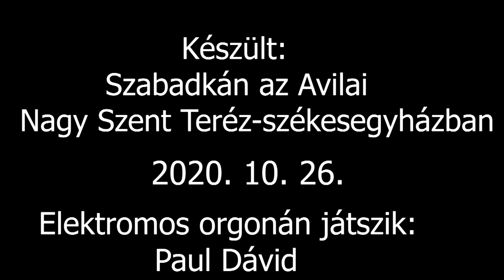#020 Orgona komponálás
Kedves te aki rákattintottál eme videóra. Ritka tőlem, hogy itt mondok el néhány dolgot, de most úgy érzem meg kell mondanom mi az igazság:

9 nappal ezelőtt, mikor Szabadkán jártam, az ottani székesegyház kántora (aki ott a kiskirály s úgy is viselkedik) megkérdeztem, hogy gyakorolhatok-e heti egyszer-kétszer ezen a hangszeren amin ti is hallgattátok eme videót. S azt mondta, ha egy másik ember engedélyezi akit én ismerek s most szándékosan nem mondom meg a nevét, akkor ő is beleegyezik.

Ezután elmúlt egy hét, ezért friss még bennem eme kellemetlen élmény. Mikor ezt mondta, volt ott egy ismerősöm ki ezt végig is hallgatta, így ő ezt megerősítheti, hogy igazat írok. Felhívtam tegnap előtt, délelőtt, ezt az embert s az engedélyét adta, s egy másik is, ki valójában papíron a székesegyház zenei életéért a felelős, engedélyét adta. Utána a plébánost is megkérdeztem, aki azt mondta amit a kántor mond. Mivel a kántor korábban úgy mondta, hogy ha ez meg az engedélyezi akkor felőle gyakorolhatok, úgy vettem megengedte. S miután felvettem eme két videót, a második videó végén, bejött a sekrestyés s számonkért, hogy gyakorolhatok. Majd felhívta a kántort, ki természetesen, nekem korábban fel se vette a telefont, úgy adta elő, hogy nem tud semmiről és nem adott engedélyt a gyakorlásra. Így eme két videón kívül nem lesz más videó eme hangszeren való gyakorlásaimról sajnos. Korábban a ferences templomban mondták, mivel felújították az orgonát, nem mehetek gyakorolni oda. De szerencsére egy népszerű és kedves atya végül megengedte, hogy nála gyakoroljak, ki szintén kapott elektromos orgonát. Így nemsokára meglátjátok, milyen szuper is lesz ott.

Ennyi a történet, köszönöm, ha végig olvastad.

Felvétel készült: 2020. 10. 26.